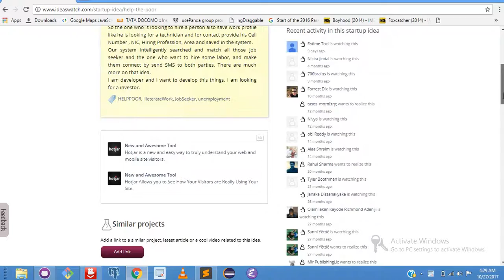idea watch one idea help poor